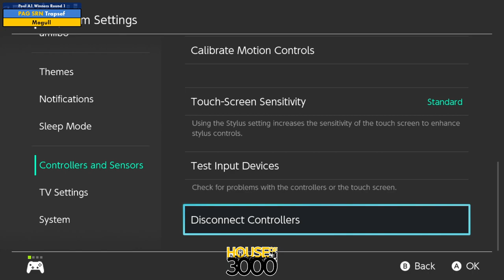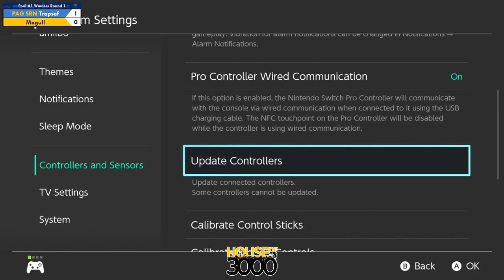Xeno348 Pool A1 Winners Round 1 Trapsef vs Mogull